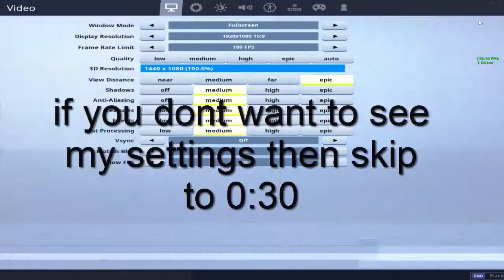1440x1080 Turned Me Into This...